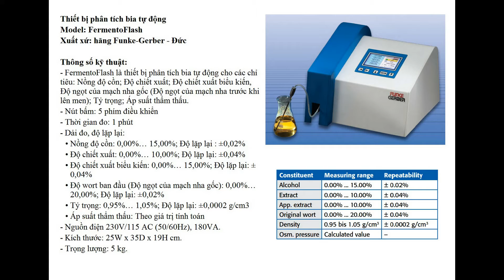Máy phân tích bia đa chỉ tiêu rượu FermentoFlash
Máy phân tích bia đa chỉ tiêu
Máy phân tích rượu bia nước giải khát
Máy phân tích chất lượng bia
Máy phân tích nồng độ cồn, độ chiết xuất, độ ngọt, tỷ trọng, áp suất thẩm thấu,...
Model: FermentoFlash

Công ty Cổ Phần Công Nghệ Đỉnh Cao - TTECH
Lương Duy Thắng - Phòng kinh doanh